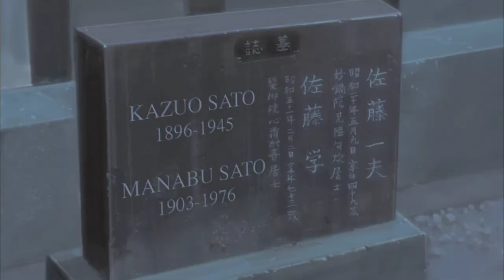bleach memories of nobody last part movie